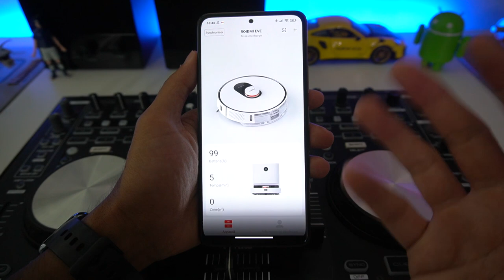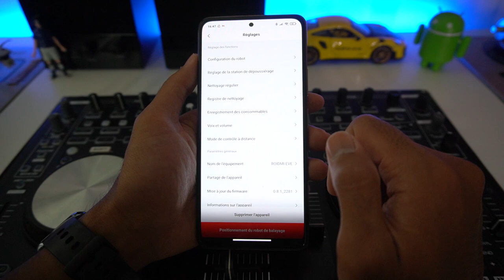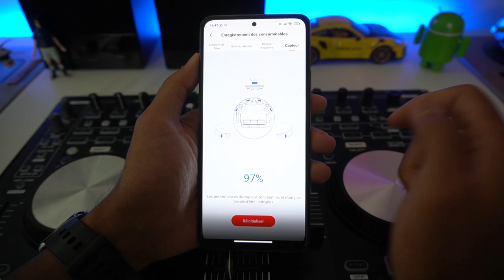XIAOMI ROIDMI EVE PLUS (Test) : L' aspirateur robot qu'il vous faut ? Rapport qualité prix énorme !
Salut à tous ! On teste aujourd’hui un robot aspirateur de l’écosystème Xiaomi, le ROIDMI Eve Plus !
Un aspirateur avec des arguments forts et un prix agressif : Robot aspirateur avec ramassage automatique des poussières, avec nettoyeur de sols sans fils, puissance d'aspiration 2700 PA, avec station de vidange (sac à poussières de 3L) et compatible Amazon Alexa.

Roidmi Eve Plus (Aliexpress) Code : AEAGU020 Prix final : 381 € (Amazon)

► Mes musiques

Et vous qu'est-ce que vous pensez de cet aspirateur robot ? Si vous avez des questions, n'hésitez pas dans les commentaires !